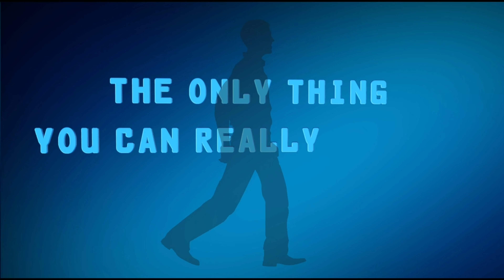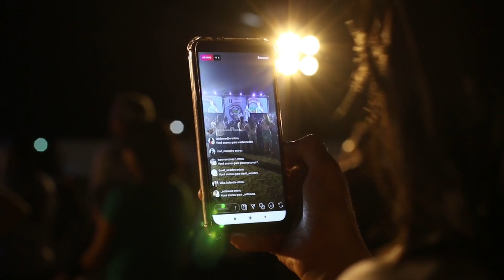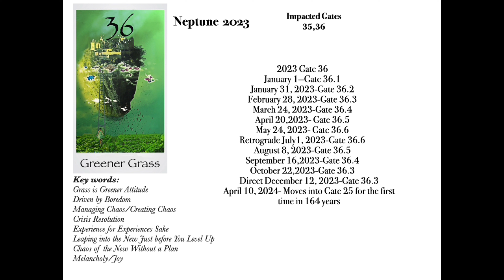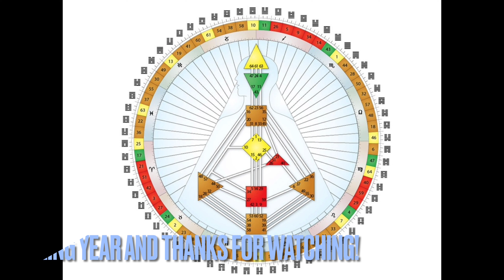What Secrets Will Neptune Reveal to You in 2023?/Transits of Neptune in 2023/Human Design Highlights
Hope you have a super Year ahead!